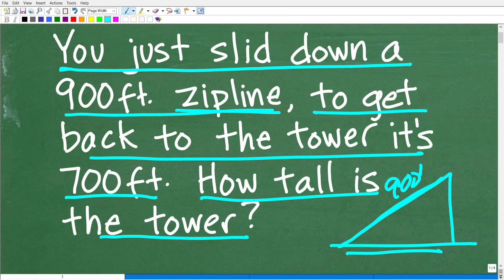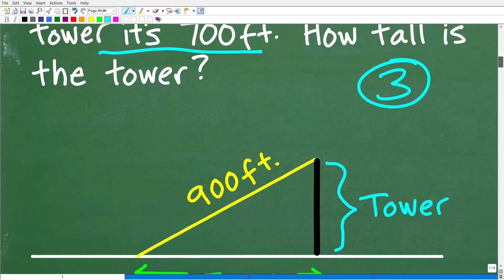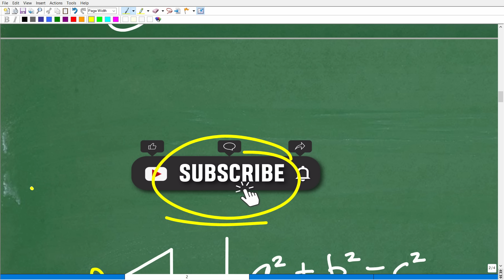You just slid down a 900 ft zipline, to get back to the tower it’s 700 ft, how tall is the tower?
How to solve a right triangle word problem using the Pythagorean Theorem.

✓Help with Middle and High School Math (Public/Private Schools)
✓High School & College Math Test Prep
✓Teacher Certification Math Test Prep
✓Homeschool Math Program and Courses for Pre-Algebra, Algebra 1, Geometry, Algebra 2 and Pre-Calculus.